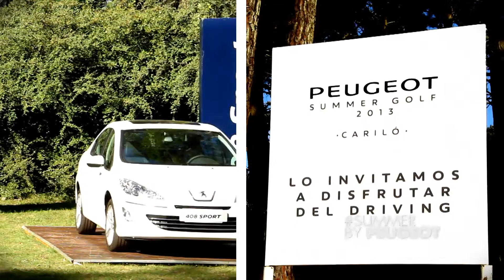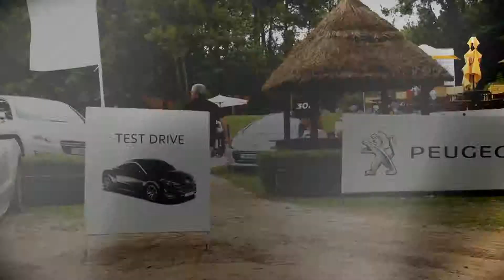Cariló Golf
Motion & Emotion.